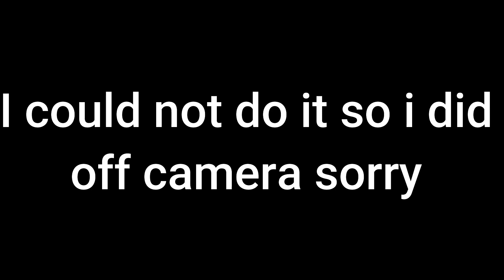(Roblox) Jailbreak Level 10 (read description)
Hello everyone so sorry that this video is out very late I been busy but here's the video and I hope you enjoy :)
Also thank you so much to everyone who has Subscribe and supports my channel thank you so much to everyone it means a lot to me :D lets see when I can reach 100 Subscribers i might do something special when i reach 100 subs only way to find out is if you subscribe to my channel. well i hope you guys enjoy the video have a great day everyone :D
Oh and if you guys want to maybe write me a comment about something or something nice to me :)